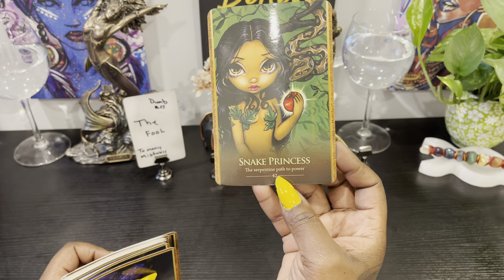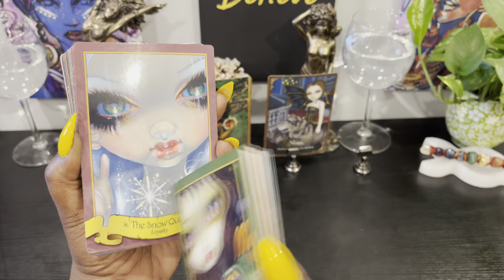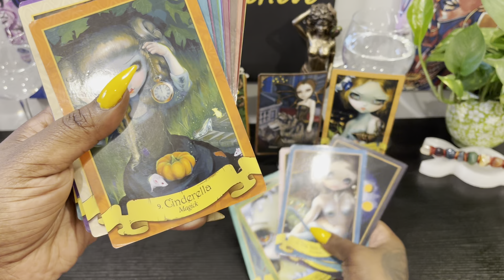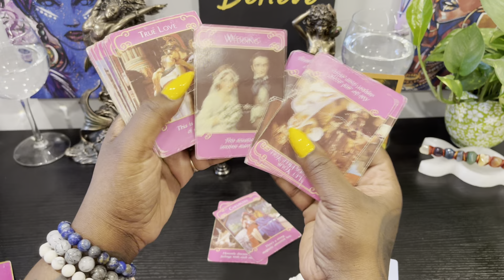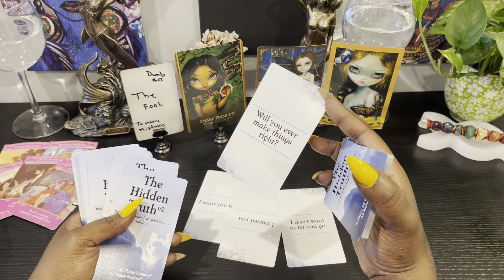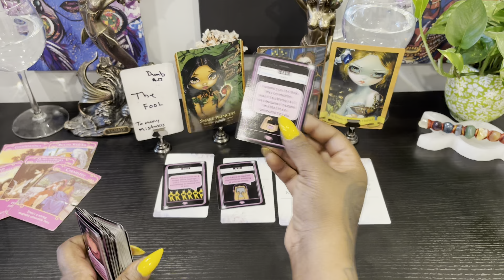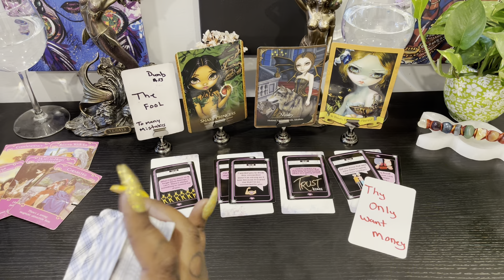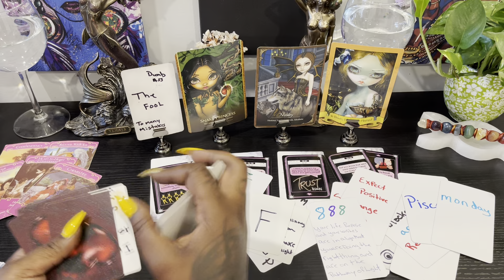You are my true love 💗 🥰 Communication coming in this week ￼